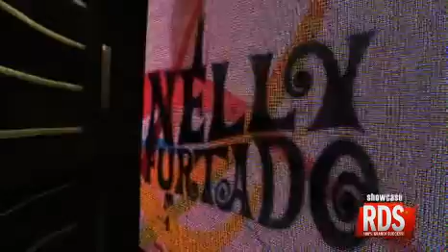Nelly Furtado - Backstage (LiveStream at RDS Showcase)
Behind the Unplugged Concert in the RDS-Media Studios